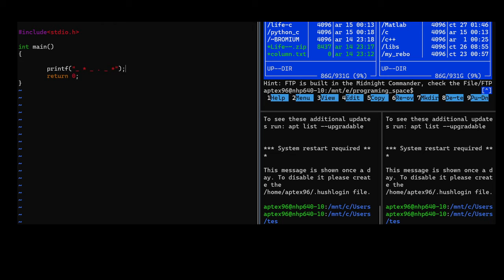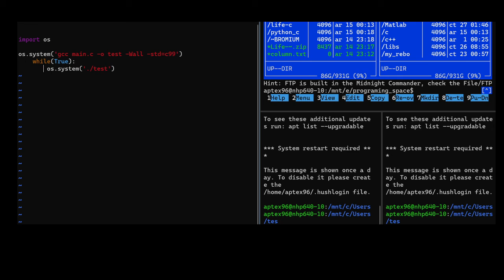Python code to compile and run c code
This is a simple way to use Python for compiling and executing c program.